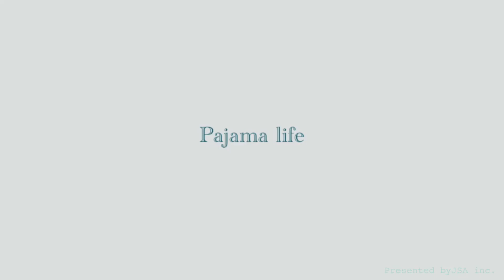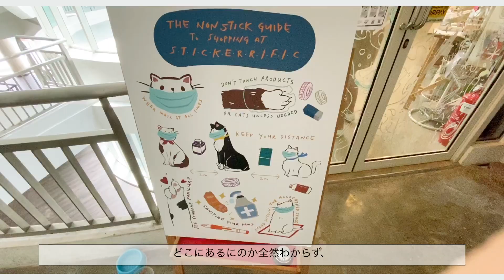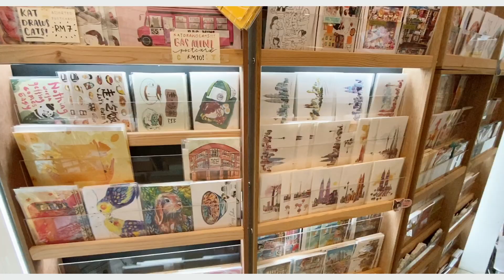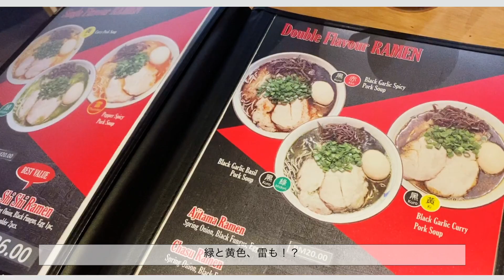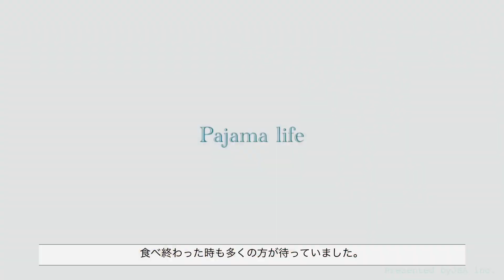マレーシア移住女子一人暮らしVLOG:１時間待ちのラーメン。おしゃれな文房具店| MALAYSIA VLOG : WORTH THE 1HOUR WAIT?RAMEN. ENG/JPN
📍Menya Shishido

🍓ボンビーガールのように移住し、マレーシアで生活しています。
　何気ない毎日の出来事、学び、失敗をvlogに残しています。
　ご覧いただいた皆様のマレーシア滞在が楽しい時間となりますように。少しでも参考になれば嬉しいです。

来る前に見てほしい。わたしはマレーシアでこれに気をつけて過ごしてます。

マレーシア移住女子一人暮らしVLOG:１時間待ちのラーメン。おしゃれな文房具店| MALAYSIA VLOG : WORTH THE 1HOUR WAIT?RAMEN. STATIONARY.